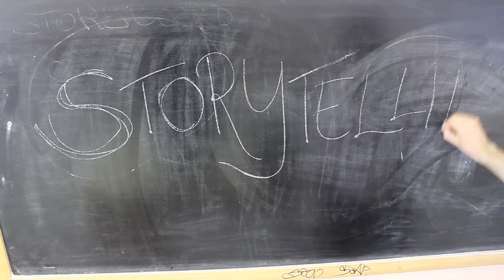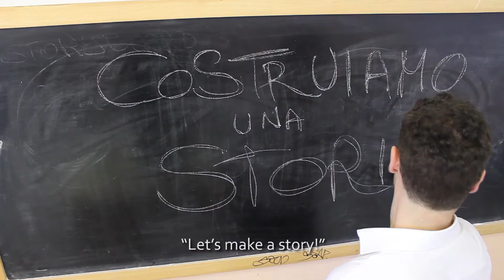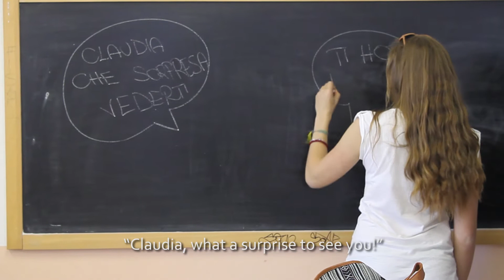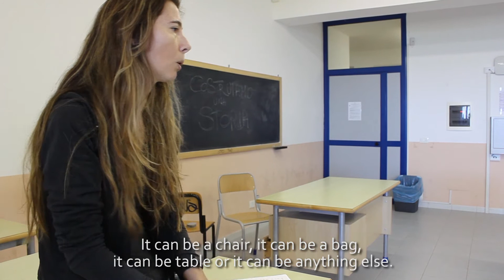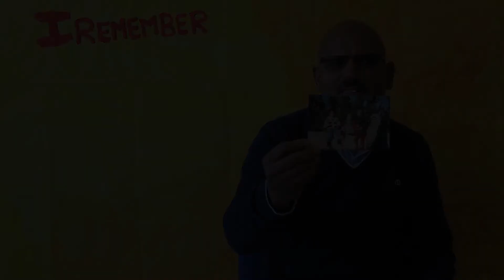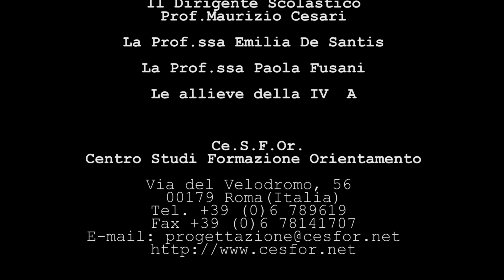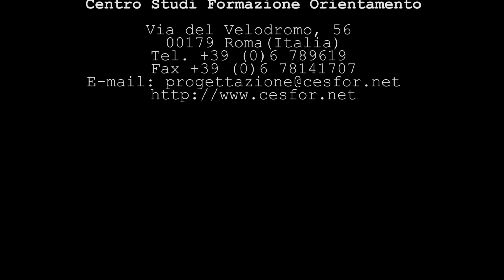Laboratorio della Memoria - progetto IRemember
Costruire una storia, realizzare un'intervista, riflettere attraverso diverse generazioni sul tema dell'immigrazione: il Laboratorio della Memoria, all'interno del progetto europeo IRemember, ha coinvolto un gruppo di ragazze dell'Istituto Apicio di Anzio.

‪#‎erasmusplus‬ ‪#‎ka2‬ ‪#‎video‬ ‪#‎documentary‬ ‪#‎immigration‬ ‪#‎immigrazione‬ ‪#‎anzio‬ ‪#‎storytelling‬ ‪#‎laboratoriodellamemoria‬ ‪#‎laboratoryofmemories‬